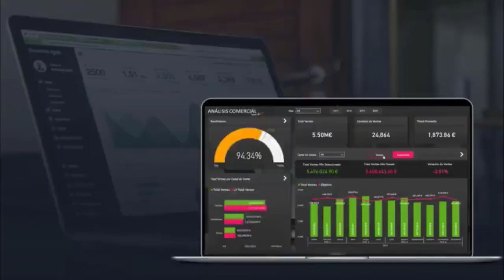El Aprendizaje es más fácil cuando tienes un entorno que te puede ayudar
Puedes ganar tiempo en el aprendizaje aplicando nuevos métodos